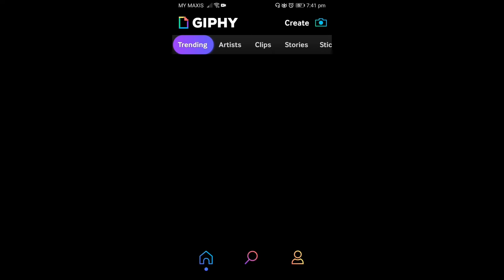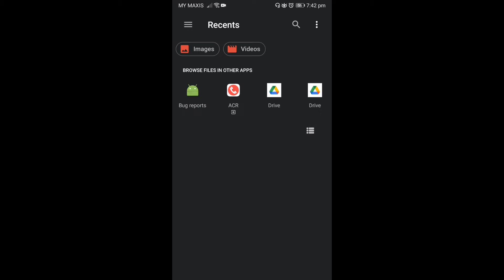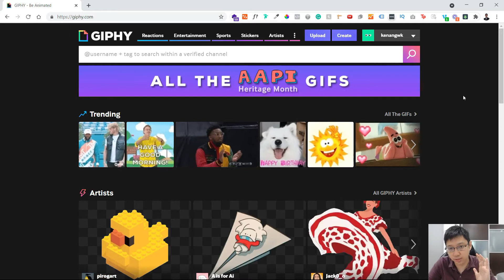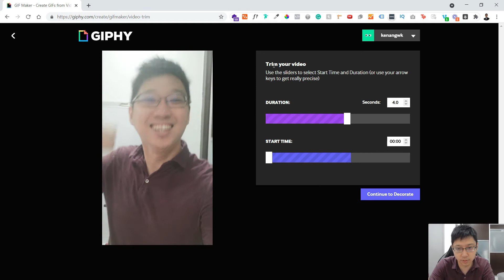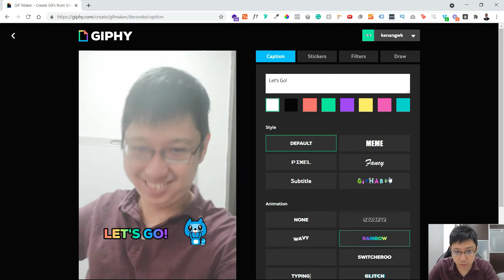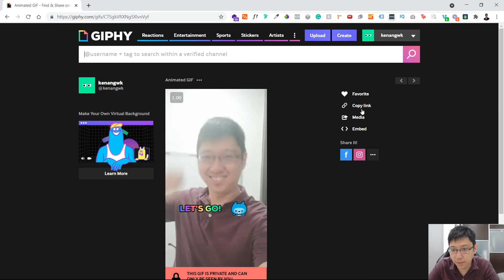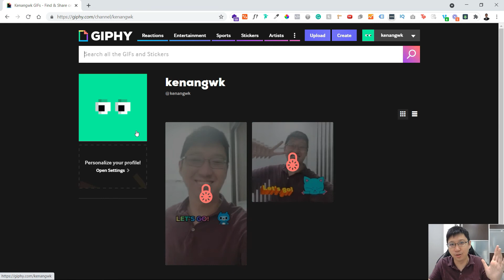How To Make Gif With Giphy [UPDATED Tutorial]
Learn how to make Gif using your computer and mobile phone for free.